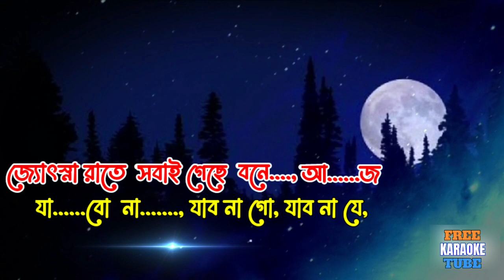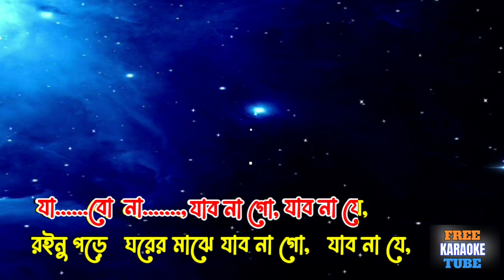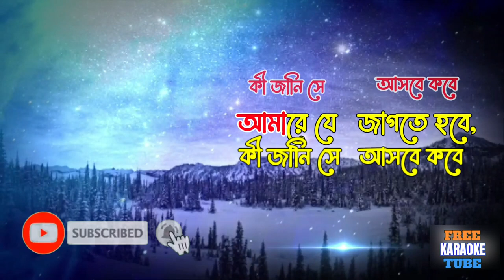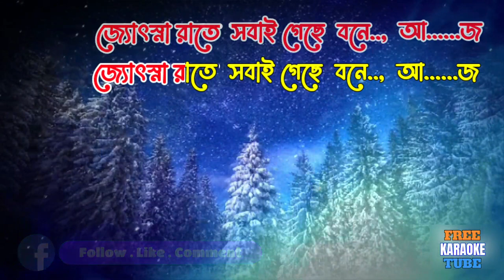Aaj Jyotsna Ratey | Rabindra Sangeet | Karaoke with Lyrics | আজ জ্যোত্স্না রাতে সবাই গেছে বনে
Aaj Jotsna Rate Sobai Geche Bone Rabindra Sangeet Karaoke Aaj Jyotsna Rate Song Lyrics In Bengali written by Biswakabi Rabindranath Tagore.The Song is sung by  Many Various Artists in their own way. Aaj Jyosna Raate Sobai Geche Bone Song Lyrics written by Rabindranath Tagore.

Song : Aaj Jyotsna Raate (আজ জ্যোৎস্না রাতে)
Lyricist : Rabindranath Tagore
Parjaay: Puja (146)
Upa-parjaay: Biraha
Taal: Teyora
Raag: Behag
Written on: 1914 (5/4/1914 22 Chaitra 1320)
Place: Shantiniketan
Published in: Ananda Sangeet' Patrika Agrahayan, 1325
Collection: Geetimalya
Swarabitan: 40
Notation by: Dinendranath Tagore
Notes: This song was composed on 5th April, 1914 at Shantiniketan.

Aaj Jyotsna Raate Lyrics :
আজ জ্যোৎস্না রাতে সবাই গেছে বনে,

যাবো না, যাব না যে, যাব না যে,
রইনু পড়ে ঘরের মাঝে
যাবো না গো, যাব না যে
এই নিরালায়, এই নিরালায় রব আপন কোণে,
যাব না এই মাতাল সমীরণে।

আমার এ ঘর বহু যতন করে
ধুতে হবে, মুছতে হবে মোরে। (x2)
আমারে যে জাগতে হবে,
কী জানি সে আসবে কবে
যদি আমায়, যদি আমায় পড়ে তাহার মনে